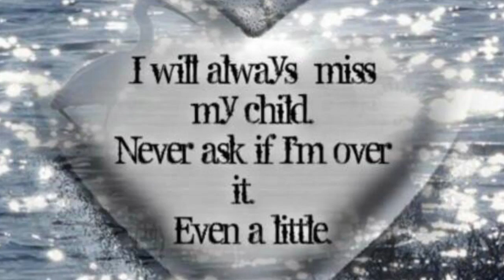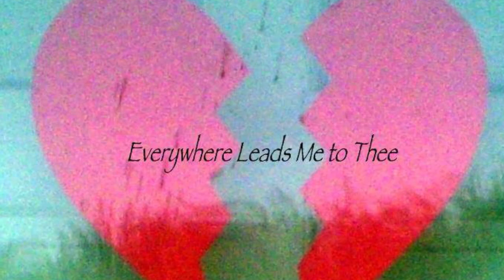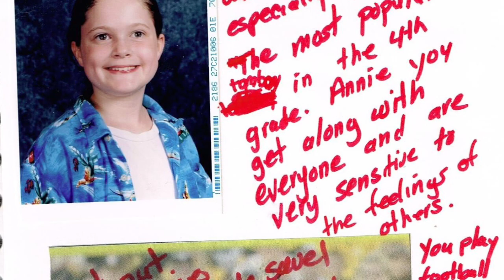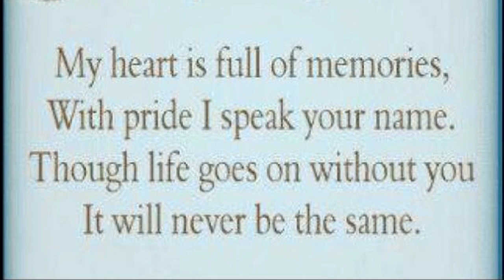Annie McCann 16 [Unsolved 2008 Murder]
Annie McCann, resident of Alexandria, VA 16 year old AP high school student, was murdered in Baltimore, MD on November 2, 2008. The Baltimore City Police Department [BCPD] did not, even eight years later 2016, ever conduct a thorough investigation.

The McCanns have had to seek Justice for their beloved daughter, Annie by pursuing evidence, witnesses, and sketches of important persons last seen with Annie. Sadly the information lead them to the horrifyingly dark underbelly of Human Trafficking. And still their evidence fell upon deaf ears at the BCPD. God forbid tourists get wind of the truth of the horrific crimes which take place in Baltimore City!

The past eight years has been a long arduous nightmare for Annie's parents. No parent should have to bury their child; this is just an unnatural act. But to bury your beautiful child then be forced to investigate their murder which then leads to more horror than a parents mind can handle. Now this is quite another shocker indeed.

BCPD is corrupt and hiding facts on many cases in Baltimore. Tragically this police department is not the only police department within our Nations 50 states, and all their cities, hiding pertinent information which would solve thousands of crimes.

We The People Must Stand And Say Something!